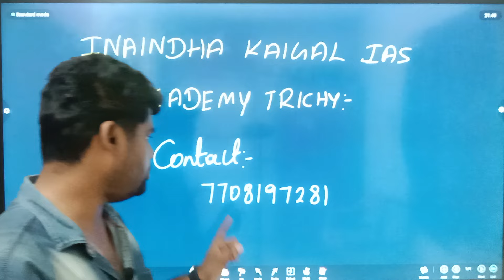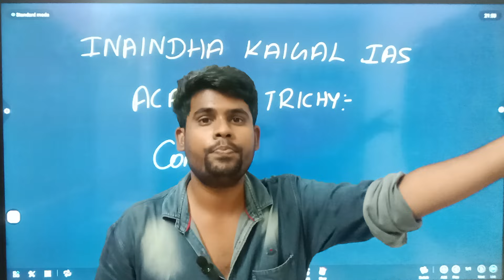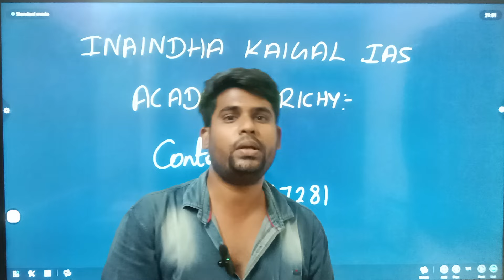TNPSC JDO | MOTOR VEHICLE INSPECTOR | TEST BATCH | MATERIAL